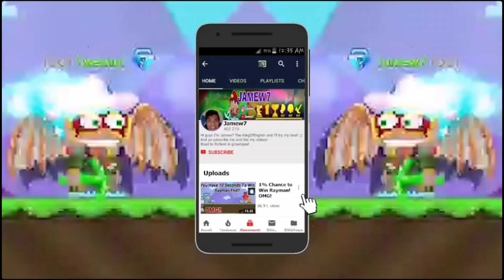Opening 200 Golden Egg Crate Box! (EASY PROFIT!) OMG!! - Growtopia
Opening 200Golden Egg Crate Box!

By Jamew7